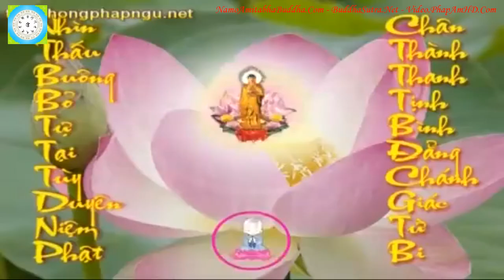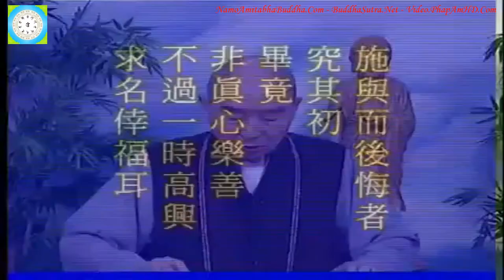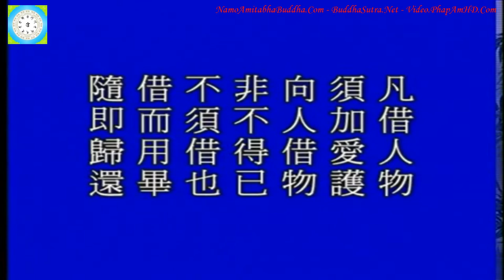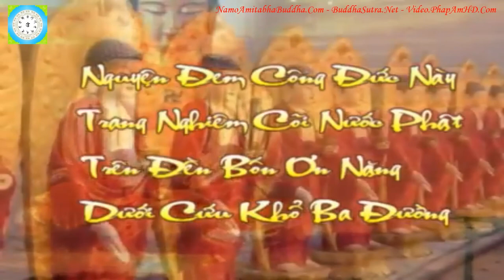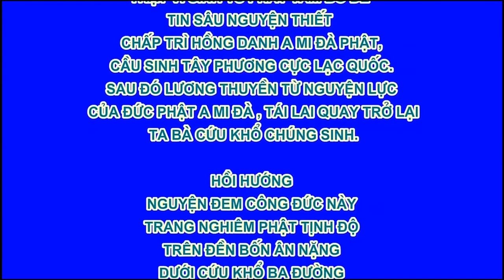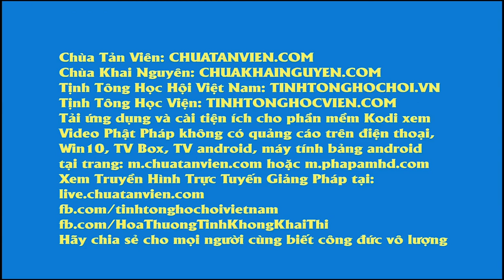Tập 109;128 Giảng Thái Thượng Cảm Ứng Thiên, Tịnh Không Lão Pháp sư chủ giảng